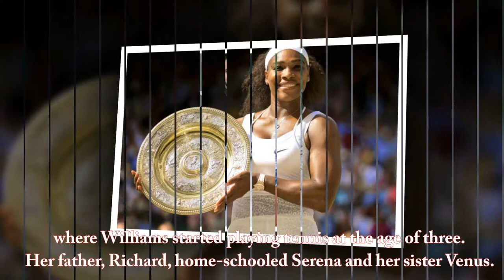Serena Williams reveals she is 20 weeks pregnant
Serena Williams is pregnant, her representative confirmed Wednesday afternoon, hours after the tennis star posted and then deleted what appeared to be a baby announcement on social media.

"I'm happy to confirm Serena is expecting a baby this Fall," the athlete's rep told the Associated Press via email.